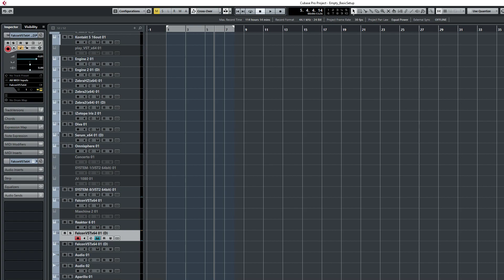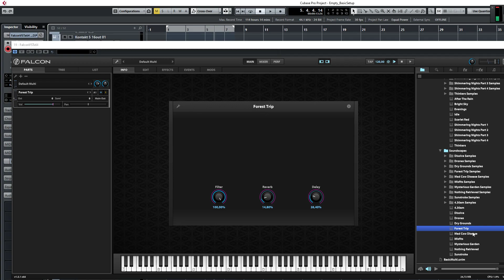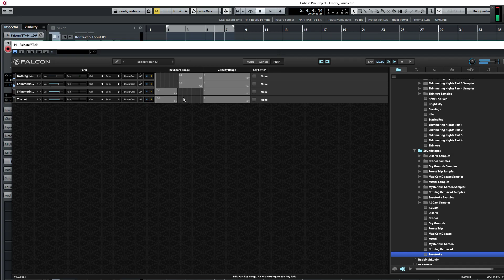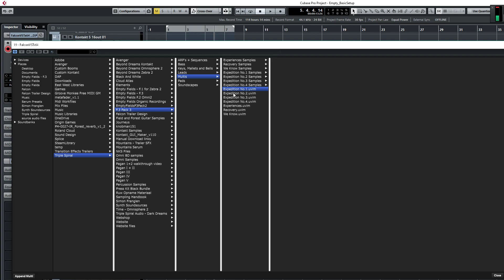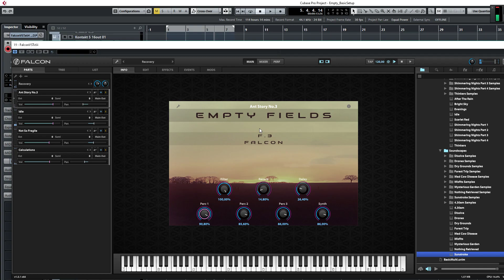Empty Fields F3 Pack 3 Walkthrough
Walkthrough video for the third pack for Empty Fields F.3 for Falcon